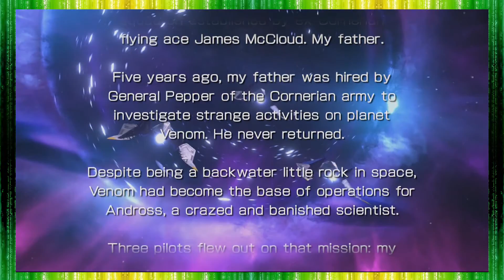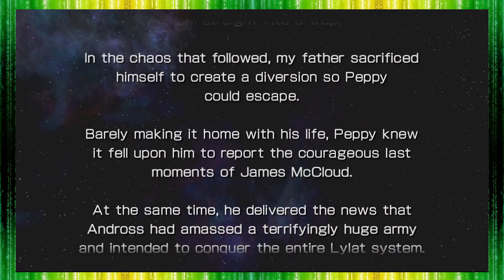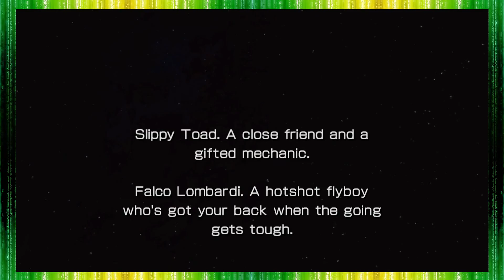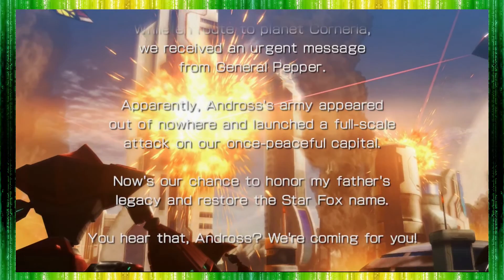Star Fox 64 HD Wii U Edition : Star Fox Zero (PART 1)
New Star Fox Game!!
Brady and Kyle begin a "new" adventure through the Lylat System! Join in on the adventure everyday at 5pm!

Follow us to hear about Brady's (or Kyle's) daily antics!

More Froggin' Real!

Hop onto the new video!